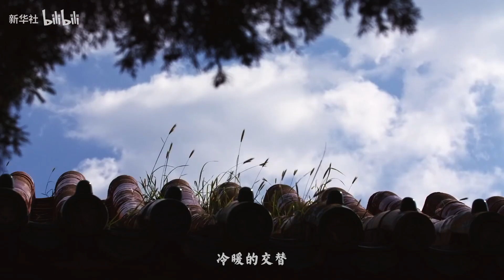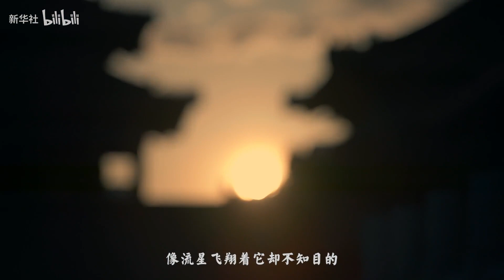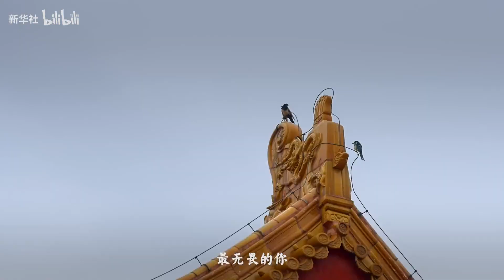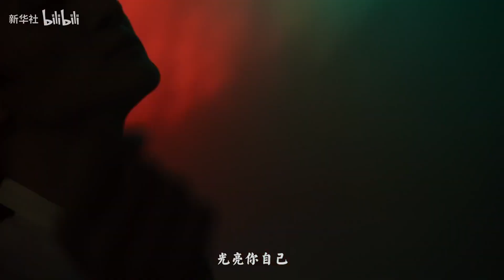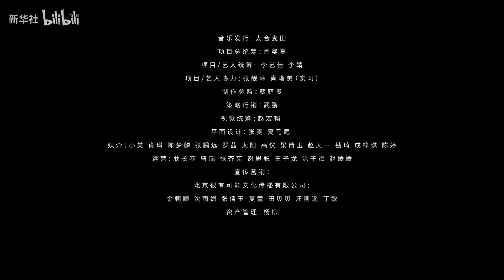【Viet/Engsub CC】Zhou Shen《Silver Linings 光亮》Theme Song of the Documentary Series：TheForbiddenCity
Lyrics translated by: Chris Huang
Edited by: Silva Song

用尽全力追寻生命之光，世事难料依然无畏前行。@卡布叻_周深 京剧唱段演绎苏轼《定风波》名句，传递出旷达超脱的心境，更将东方魂韵之美彰显得淋漓尽致！
Making a concentrated and massive effort to pursue the light of life, the world is unpredictable and still moves forward fearlessly. @卡布芭_周深
The Peking opera part interprets the famous lines of Su Shi's《Ding Fengbo》- "A Pacified Storm":

| 莫听穿林打叶声
Heed not to the tree-rustling and leaf-lashing rain,

一蓑烟 任平生
A palm-leaf plaited cape provides enough to misty weather in life sustain. |

, conveying a broad-minded and detached state of mind, and even more vividly reveals the beauty of the oriental soul!

《光亮》"Silver Linings"
大型纪录片 紫禁城 主题歌
Nov, 6 | 22:30#大型纪录片紫禁城 第六集《余晖》北京卫视即将播出

ENG TRANSLATION
Music Album of the Epic Documentary Series of The Forbidden City
Nov, 6 | 22:30 the Epic Documentary Series of The Forbidden City | EP6 "Afterglow" will be broadcast on Beijing Satellite TV

《Silver Linings》
Theme song of The epic document series: The Forbidden City
Lyrics : Gou Lin 苟璘

On the sea, a gust of wind starts blowing
White clouds swirl towards the land
The monsoon gathers grains of sand

Four seasons, alternating between hot and cold
How vivid this life is
Yet there are trace of witheredness

It's a storm that suddenly hits you on the run
It's the flashing light of a burning match in the dark night
Perhaps you can't foreseen how the life is predestined
Like shooting stars with no purpose

Yet I'm willing to believe
The littlest, the weakest, the most soft-hearted you is also the bravest you
Making all efforts to respond
Boundlessly, inexhaustibly, yet working out no solution. There's always a glimmer of hope
Be your own silver lining

Inside the Changyin Pavilion, the story telling ends
600 years in a jiffy, carrying an ocean of dreams...

Whatever you aim for, be the boldest you
Whatever your fate is, be the bravest you.

🎵All music and other shows Shen Shen joined that I know
所有周深参加过的音乐/综艺节目和广告/杂志：